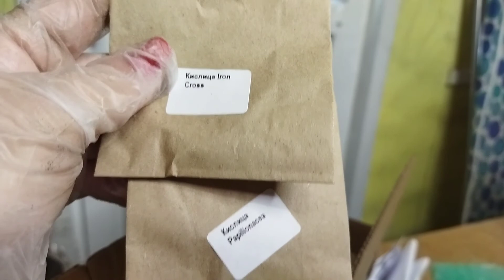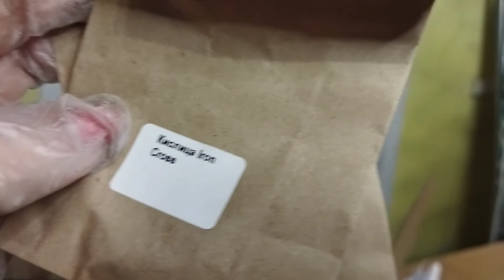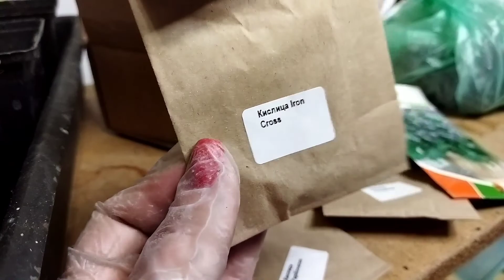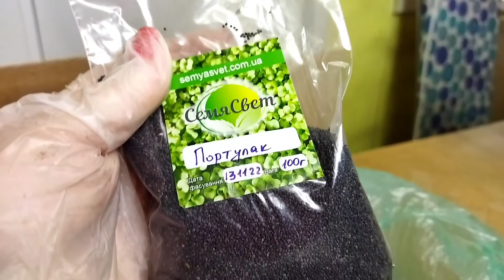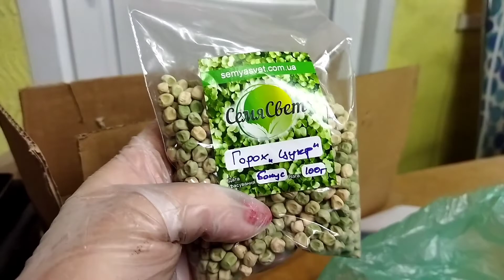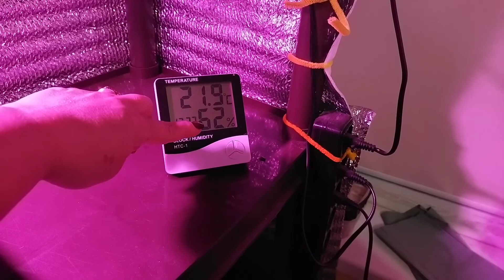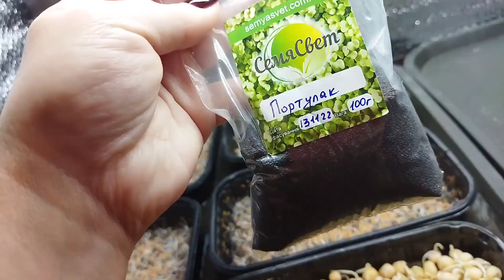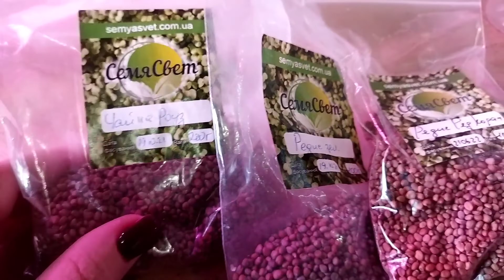Кислиця, огіркова трава - їстівні квіти і ще багато мікрозелені.